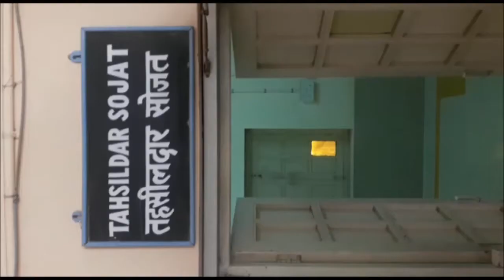PALI के SOJAT में एसीबी के हत्थे चढ़ा तहसीलदार सत्यनारायण वर्मा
पाली के सोजत में भ्रष्टाचार निरोधक ब्यूरो ने कार्रवाई करते हुए तहसीलदार सत्यनारायण वर्मा को 10 हजार रुपये की रिश्वत लेते रंगे हाथों गिरफ्तार किया है. भीलवाडा एसीबी के सीआई हनुमानराम चौधरी ने कार्रवाई परिवादी राजमल खींची की शिकायत पर की.